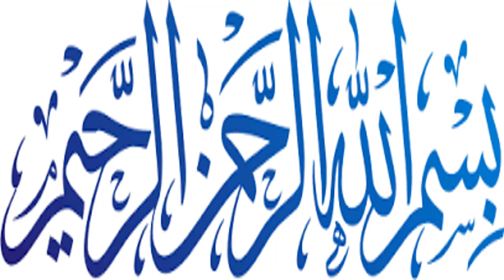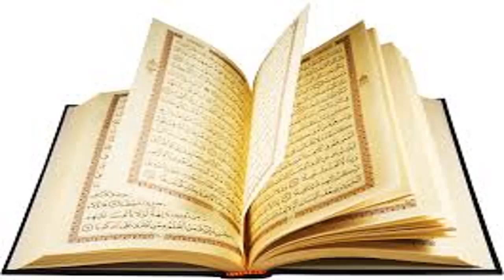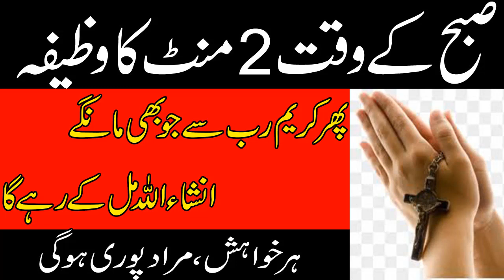Subah Ke Waqt ALLAH Name Ka Wazifa In Urdu